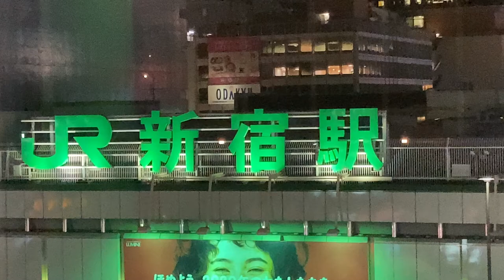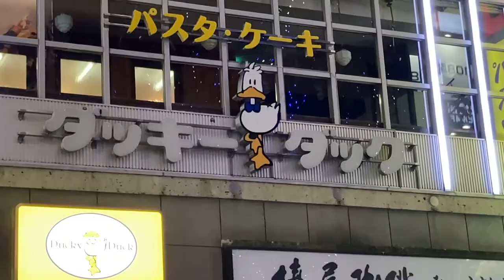新宿駅周辺のイルミネーションをご紹介の巻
投稿遅れて申し訳ありません。。
今回はイルミネーションのご紹介です。こないあだは横浜を紹介しましたが今回は新宿です。やはり賑やかな街ですね。。
イルミネーションももっとあると思いますが僕は本当に駅近だけを散策してきました。
あとキキララのイルミネーションは12月1日から25日までです。
詳細載せておきます。